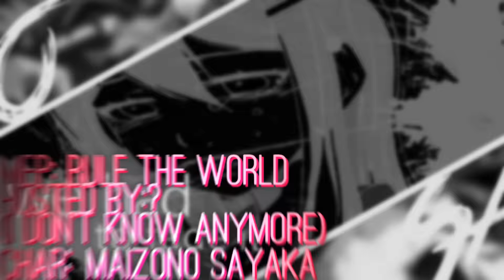[ Winx Club/Dangan Ronpa] Mep Collection #4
New mep part collection, hope you'll like it.
I didn't have inspiration for some parts so they're horrible and I decided to upload some cancelled collab parts & old mep parts too.

I have so much work to do for school and studying for my exams in 2 weeks ;_; I don't have time to make alot of mep parts or even video's I want to make.

Dedicated to all my subscribers, thank you all for staying here and waiting patiently for a new video ;_; I'm very grateful ♥

And I hope everyone had an amazing Christmas ♥ (At least better than mine)

Full meps (same order as in the video)

( all the other meps/collabs are cancelled or the hoster is unactive)
Some of the "older" parts are made a half year or even a year ago, so the style is a bit different